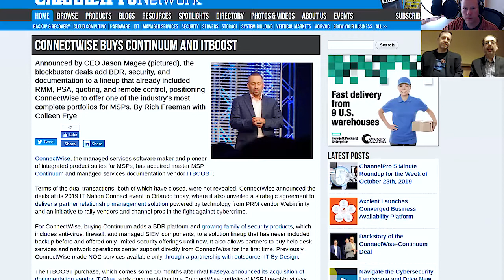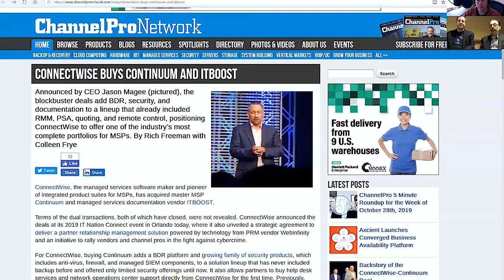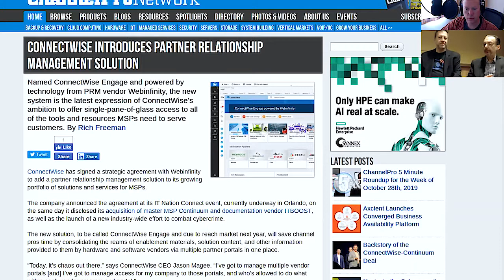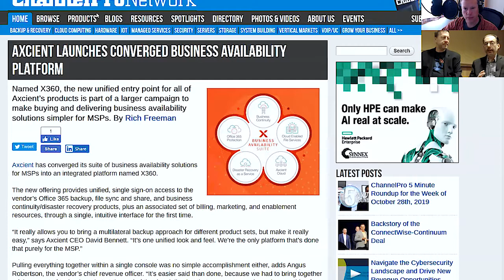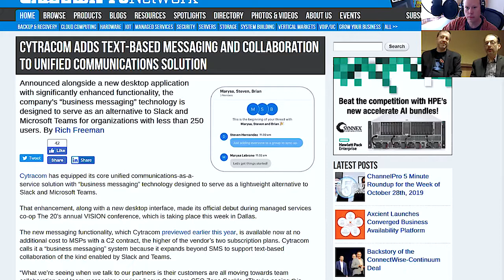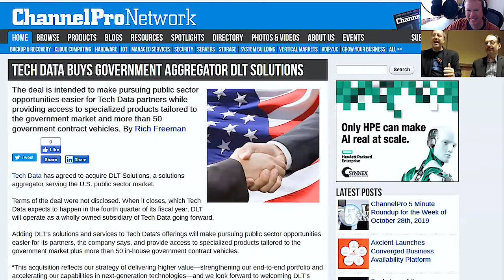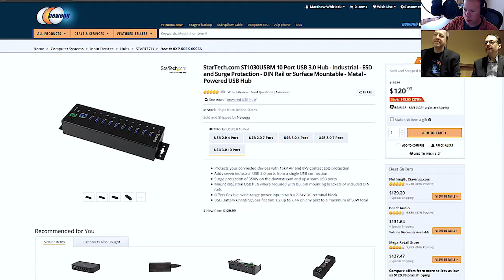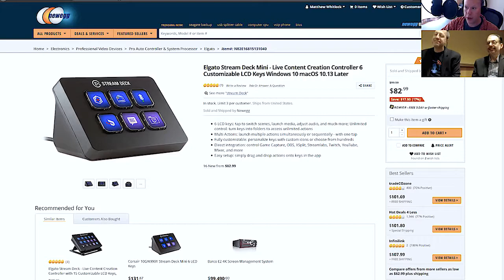ChannelPro Weekly #123 - Donuts, Lettuce, & Tomato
Broadcasting from deep within this week’s IT Nation Connect conference, and stymied by balky hotel Wi-Fi at every turn, Rich and special guest host Dave Sobel share their thoughts about ConnectWise’s blockbuster acquisition of Continuum and ITBOOST, not to mention Axcient's brand new unified data protection platform, Cytracom’s bold plan to take on Microsoft in team collaboration, and Tech Data’s bid to get deeper into public sector opportunities by purchasing DLT Solutions.

Wait, DLT? As in donut, lettuce, and tomato? If you’re on the go at a conference where lots of news is breaking, that practically qualifies as a balanced meal.

and Related Links Mentioned

Matt's Museum Pick: Belkin F1B028-E Data Switch

Rich's ICYMI plug and quickie preview of the week ahead